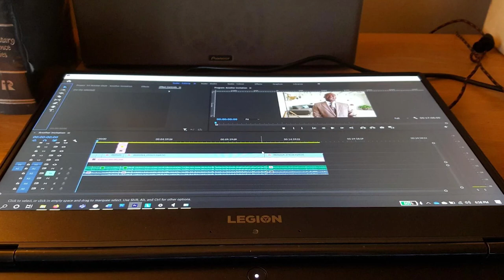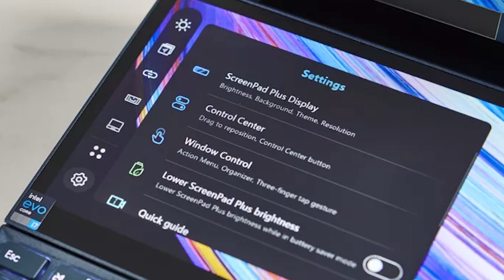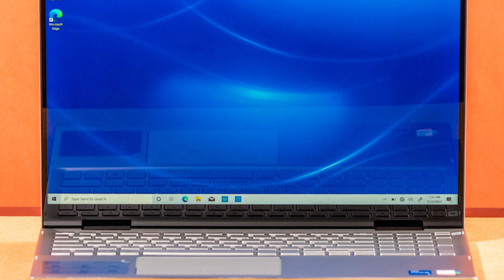Best Laptops for Netflix in 2023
✨ Best Netflix laptops we reviewed in our roundup:
5. Lenovo Legion Y540
4. ASUS ZenBook Duo
3. ASUS VivoBook Pro
2. Dell Inspiron 15
1. HP Pavilion

We're here to dispel the myth that streaming your favorite TV shows and movies need a pricey laptop.

On an inexpensive laptop around $500, you can easily watch Netflix, Hulu, Amazon Prime, or any other streaming service. The best part about it? If you want a larger screen, you may connect that laptop to your large TV to watch your favorite stuff.

If you're on the market for a new Netflix laptop, we got you covered. whether you're looking for the budget option or the greatest one, we have an option for you. So let's get started.

Blumoo's mission is to cut all the BS, use the products we are reviewing, look up online reviews and sort through platforms like Reddit. Then give you the information you're looking for right away.